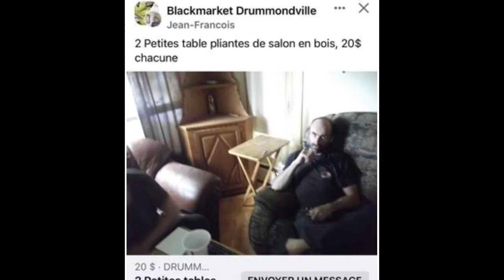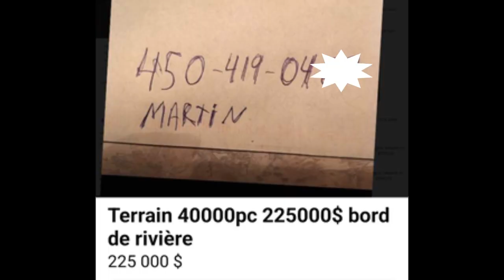Les p'tites trouvailles de PLP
Épisode 65: Humidificateur 30 copines